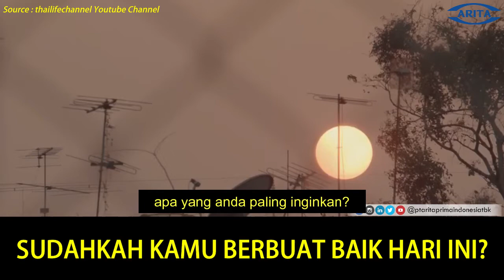Sudahkah kamu berbuat baik hari ini? | ARITA Motivasi | Video Motivasi | Valves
ARITA MOTIVASI - Sebuah video inspiratif yang mengisahkan seorang pemuda dengan kehidupan yang pas-passan, namun memiliki rasa simpati yang sangat tinggi
Berbuat baik itu jangan ditunda-tunda sobat, lakukanlah walaupun hanya sebatas tenaga yang kita berikan
Tuhan tidak melihat apa yang kita berikan, berapa jumlah yang kita berikan namun apa yang kita niatkan dan lakukan
Satu buih kebaikan, dapat menimbulkan kebaikan-kebaikan lainnya
Yuk terus berbuat baik!
Selamat menonton ~
Terima kasih
dan diterjemahkan oleh : PT ARITA PRIMA INDONESIA, Tbk